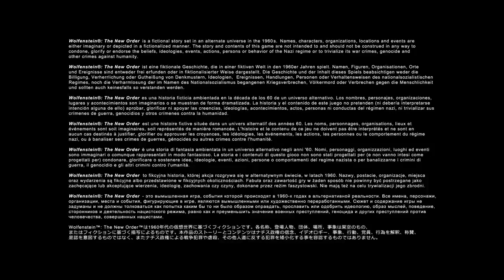ONE GLITCHY MESS!!!! WOLFENSTEIN THE NEW ORDER PART 8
🎵GROUND CONTROL TO MAJOR TOM🎵 🎵WE'RE FIGHTING NAZIS ON THE MOON MAJOR TOM🎵